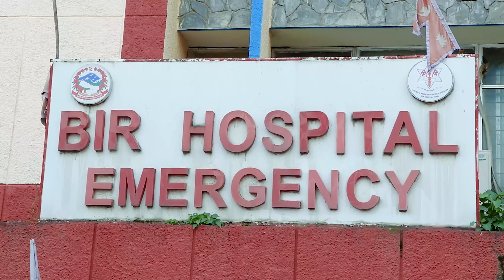झनै आक्रामक रुपमा निस्किए BALEN; बिर हस्पिटलमा चल्यो डोजर, भत्कियो औषधी सहितको संरचना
EDIT: MACHHE NARAYAN SHRESTHA